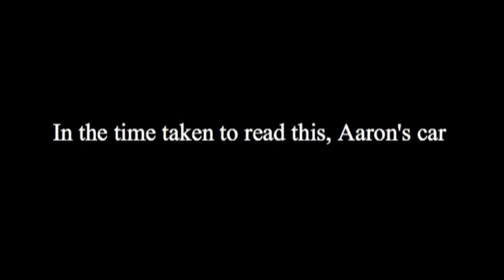Family Obsession.f4v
An 8minute video made by Bob Kennedy of a drag racing family in NSW Australia.